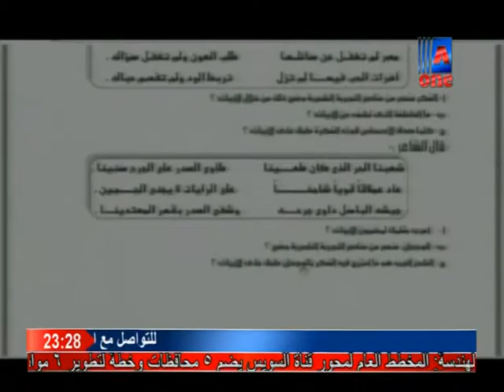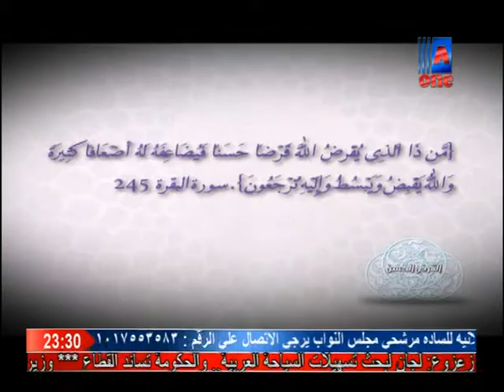2166 AONE 20151122 0028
يسعدنا مساعتكم من اجل تحقيق احلامكم
للمزيد من حلقات البرامج التعليمية المسجلة هذا العام و الاعوام السابقة مرتبة